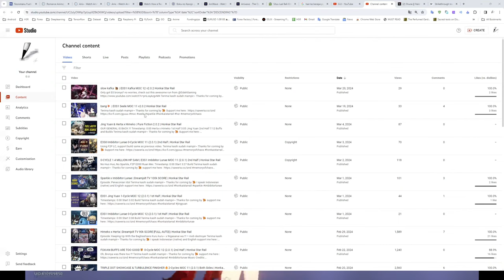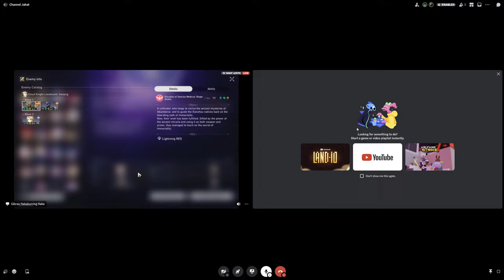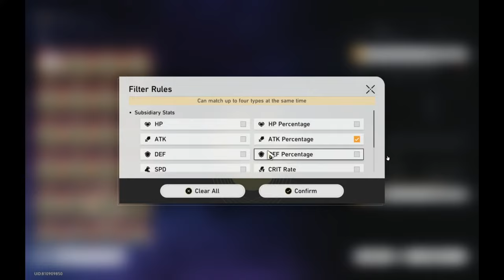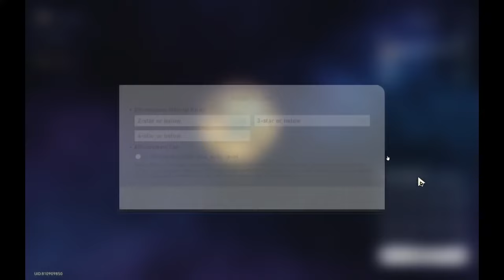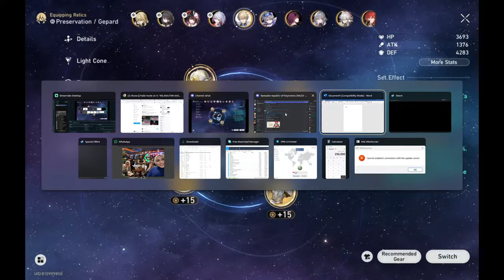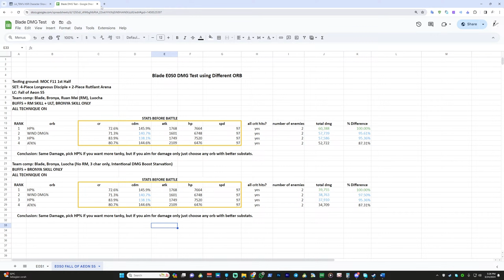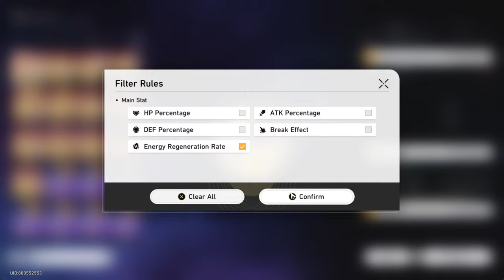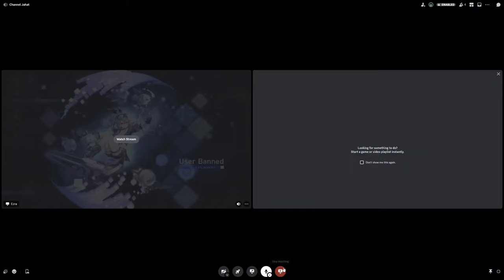̶n̶̶g̶̶e̶̶j̶̶u̶̶d̶̶g̶̶e̶ bantu temen moc | Honkai Star Rail